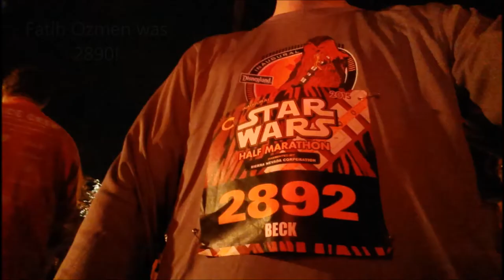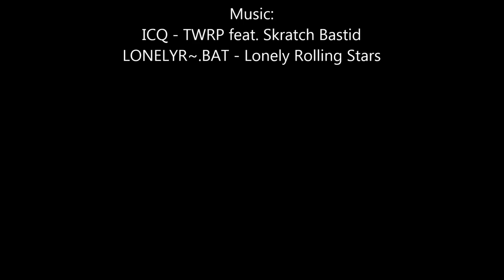Lucky 7 Fitness - Race Weekend!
This is it! The moment that all our training and preparation was for! The Star Wars Half Marathon weekend in Disneyland! Woohoo! Thanks so much for following Tyler, Nikki, Abida and I on our quest! Abida and I ran the half marathon while Tyler and Nikki ran the 10k - personal bests for all of us!

TWRP feat. Skratch Bastid - ICQ